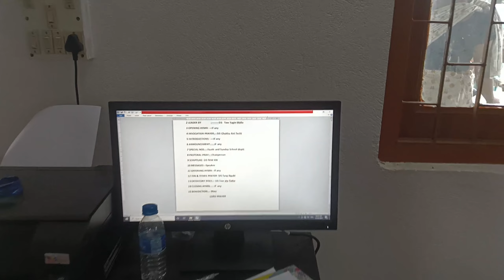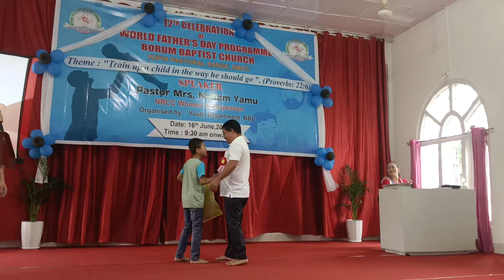yes! we enjoyed father's day ❤️💐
Hi its father's day vlogging video
watch and bless all the Father's
special day for Papa's 🤩🤩 @Yamw yaka vlog

yamw yaka vlog
yaka
yame
father's day vlogs
father's day
papa ka din
world father's day
Borum Baptist Church
Special time
North East India Christian
father's day celebration 2024
North Indian
Bharat
North East Bharati
vlogger
local vlogger
Assamese vlogger
Arunachal vlogs
Itanagar vlogs
nyishi peopleVlog
nyishi vlogger
mountain life blog
papum pare vlog
naharlagun
India china border
Itanagar